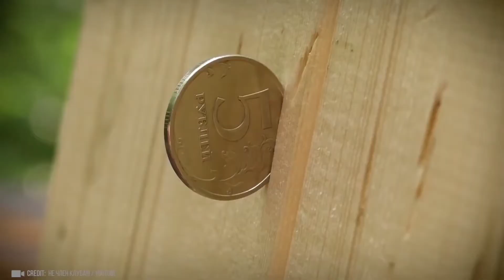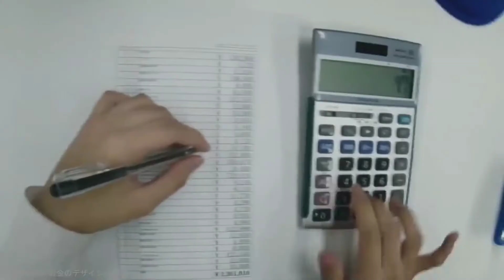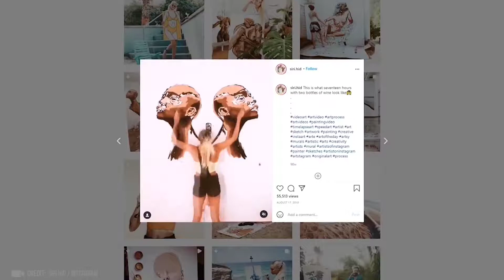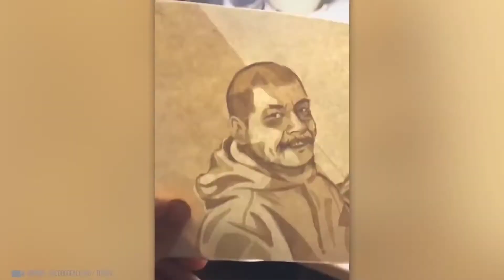अद्भुत लोग | People who are at another level | Amazing Skills And Talent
People who are at another level!
In this video we’re going to show you some of the creative, skills and most unbelievable moments caught on camera!